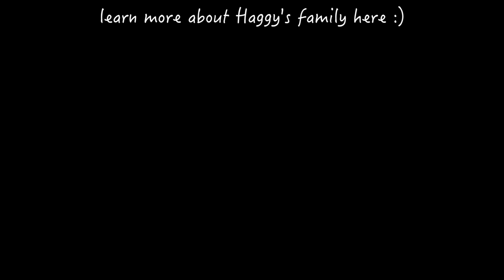Meet Hippity-hoppity baby girl Nataly !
There is another baby girl who loves to hop everywhere she goes !